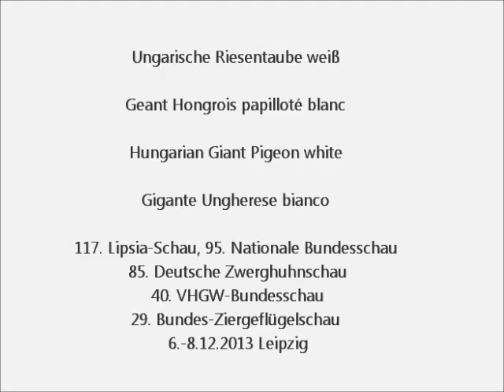Geant Hongrois, Ungarische Riesentaube weiß, Lipsia-Schau Leipzig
Geant Hongrois blanc, Hungarian Giant Pigeon white, Gigante Ungherese bianco, Hongaarse reuzenduif wit.
117. Lipsia-Schau, 85. Deutsche Zwerghuhnschau, 95. Nationale Bundesschau, 40. VHGW-Bundesschau, 29. Bundes-Ziergeflügelschau,  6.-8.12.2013 Leipzig, Deutschland.